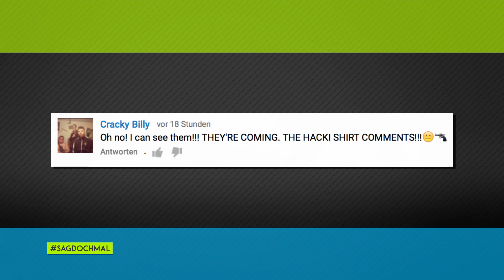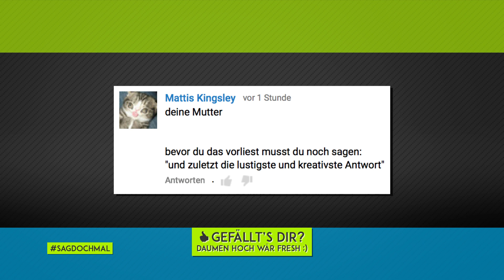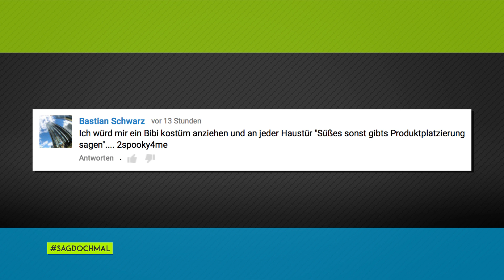DIE BESTEN HALLOWEEN KOSTÜME » SAG DOCH MAL #17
Auf der Suche nach dem perfekten Kostüm für Halloween? Geist, Zombie, oder doch ein anderes Outfit? Die besten Verkleidungstipps in diesem Video!

Viel Spaß beim schauen und bis zum nächsten Mal! Hauter rein,
euer Hacki

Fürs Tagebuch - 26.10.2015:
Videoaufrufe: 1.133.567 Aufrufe